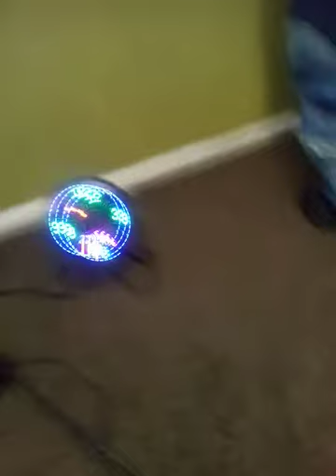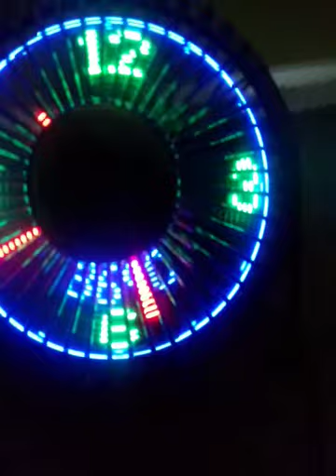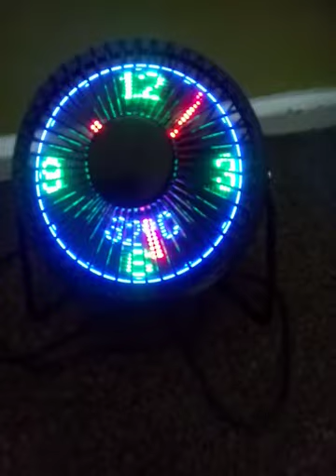Temperature clock fan part 2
Joshua varying temperatures